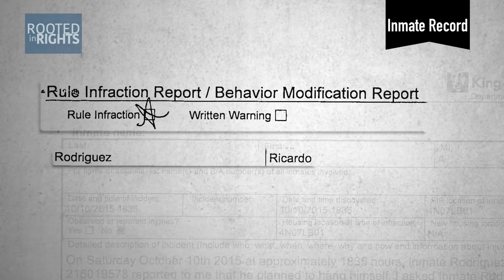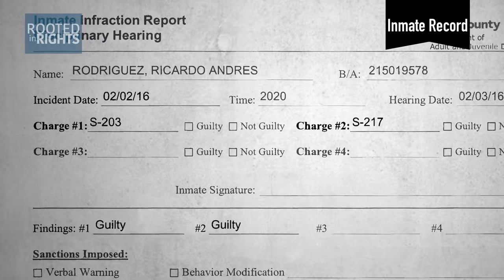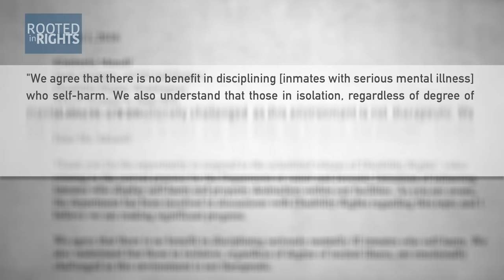Ricardo | AVID Jail Project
When Ricardo Rodriguez attempted to harm himself while incarcerated, the jail responded by punishing him, instead addressing his mental health needs. When the Amplifying Voices of Inmates with Disabilities (AVID) Jail Project brought this issue to the jail, they responded in a surprising way.

SOURCE: Maurice Chammah & Tom Meagher. Why Jails Have More Suicides than Prisons. The Marshall Project. 4 August 2015.